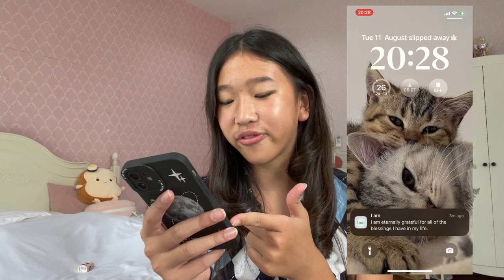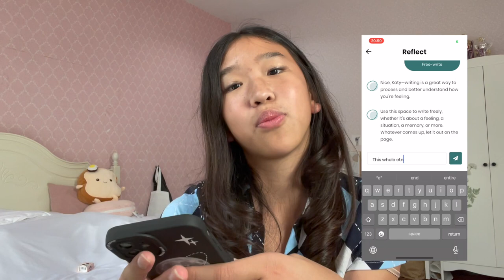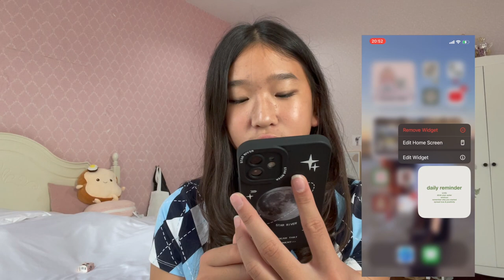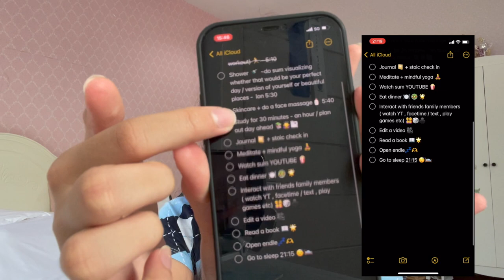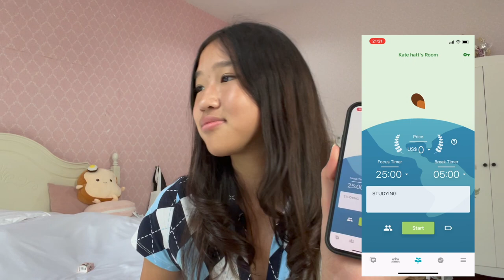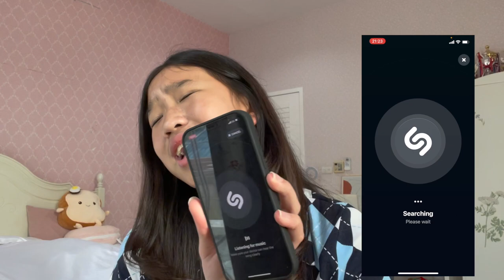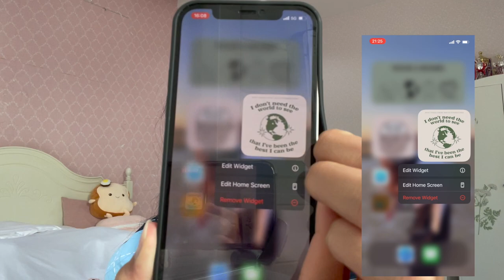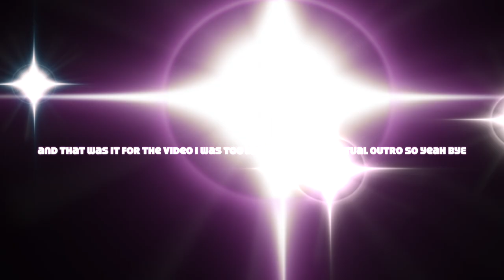WHATS ON MY IPHONE 12 2022! (+IOS 16 customization!) | Kate Lekha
here's everything (nearly) on my phone for 2022!

socials! 🎥

🧸 faq's:
how tall are you? ➭ I am 168cm (  5'6 according to google )
where do you live? ➭ bkk baby!
 filming equipment?  ➭ I film all my videos using my phone! (iPhone 12!)

xoxo , katy Kate 💌